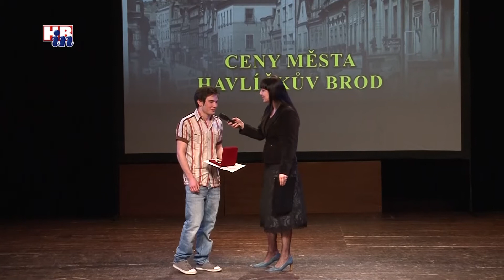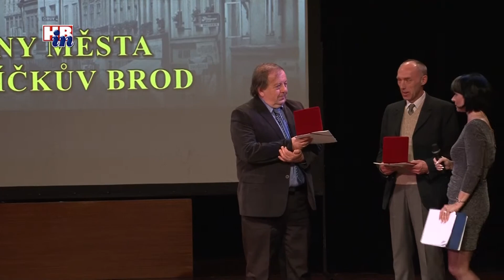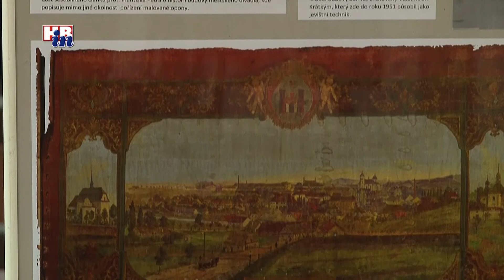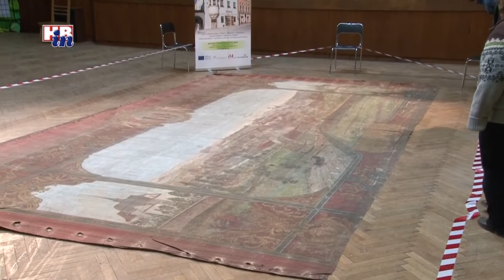Radniční okénko č. 559 04 05 2016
Z obsahu:
- Ceny města Havlíčkův Brod
- 2. část tiskové konference k uzavírce mostu přes Žabinec u hlavní světelné křižovatky - dopravní omezení
- znovuobjevená opona brodského divadla vystavena v KD Ostrov